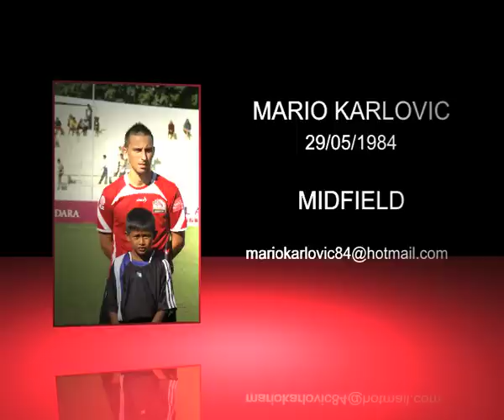Mario Karlovic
Highlights